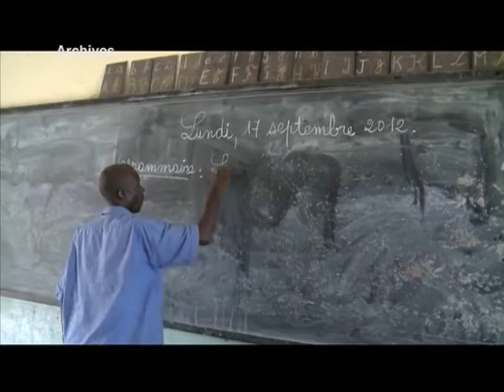RTI: Education/ La mairie d'abobo offre des tables-bancs et des mobiliers aux écoles primaires